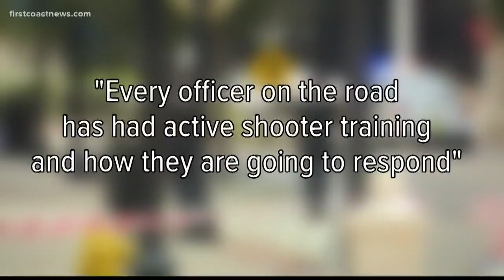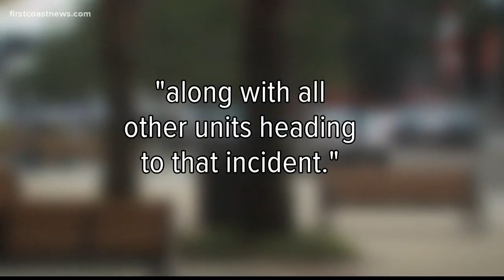'Run, Hide, Fight' What to do during a mass shooting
Twenty people were killed in a shooting in El Paso on the border of Mexico. Less than 24 hours later, nine people were killed in a mass shooting in Dayton, Ohio.